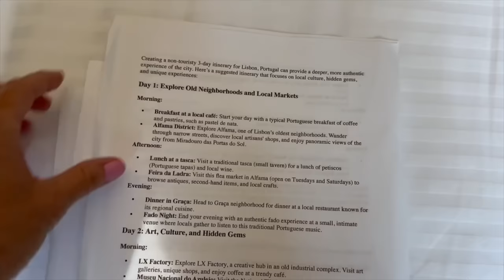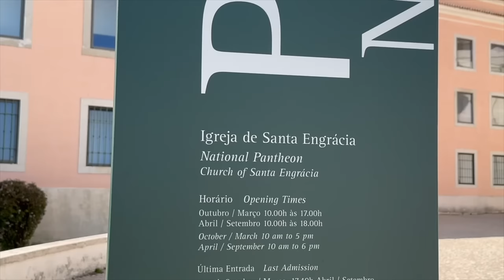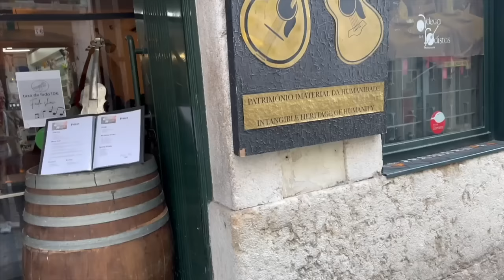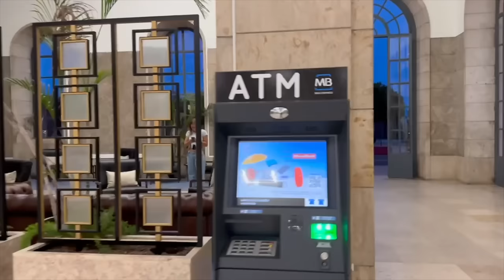Shopping and Dining in Lisbon, Portugal + Hotel Room Tour | Mother Daughter Trip Day Two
Tour Lisbon with us and see where we shopped and ate. Plus bonus hotel room tour: we scored a beautiful one!
for stylish and economical clothing rental!

It's The Donnellys: @ItsTheDonnellysOfficial
Katie's: @kkatiedonnelly
Jill's: @Itsjilldonnellyofficial
Brennan's: @BrennanMDonnelly
Ryan's: @Ryan_0601